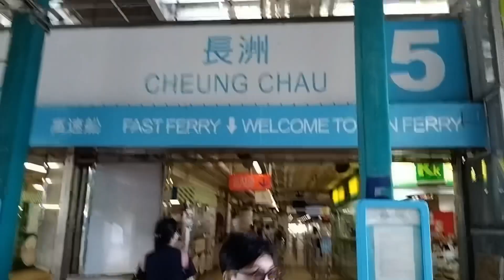JALAN JALAN BARENG MAJIKAN ‼️ VLOG TKW HONGKONG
Ini saya jalan jalan sama majikan dan temennya majikanku , kali ini kita mau ke CHEUNG CHAU kalo kesini kita harus naik kapal very dulu